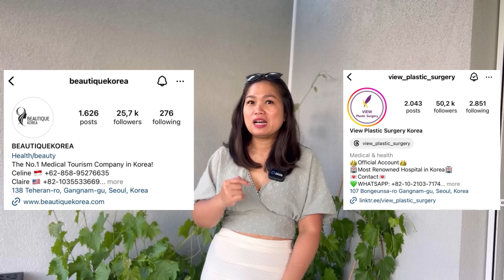DIHUJAT TERUS HABIS2AN‼️LIHAT DULU KESAKSIAN NYATA 5 BULANAN HABIS OPERASI, GA KALENG2 HASILNYA‼️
Serba salah…dihujat terus‼️ nunjukkin hasil Operasi katanya aku dah berubah, beda sama mamak yg dulu, sekarang suka pamer body, personal branding’lah, inilah, itulah..ga ditunjukkin katanya masih tetap sama GEMBROT KAYAK GENTONG, dikasih lihat baik2 katanya yg berubah cuma bagian yg di Operasi aja🙈
Jadi aku mesti gimana sih fergusooooo.?!?😅🤣
Ini hasil nyata kesaksian mamak jalan 6 bulan sehabis Operasi Mommy Makeover di Korea..
di mix sama cuplikan ambil Surprise Bags belanja hemat + cuaca di Austria yg mendadak badai😓 Musim Panas tahun ini sungguh membagongkan.!😣